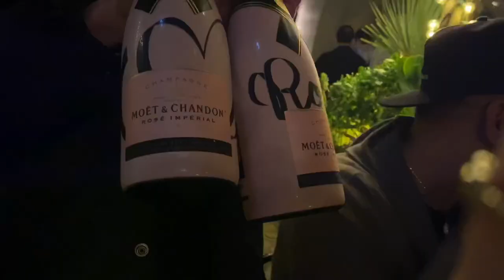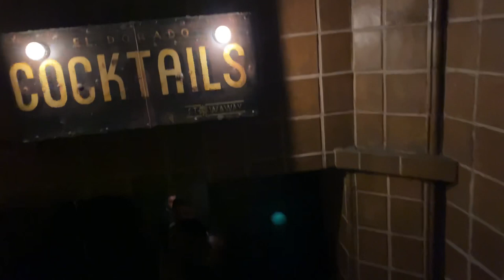Date Night @ Perch LA / Happy Birthday Elvis